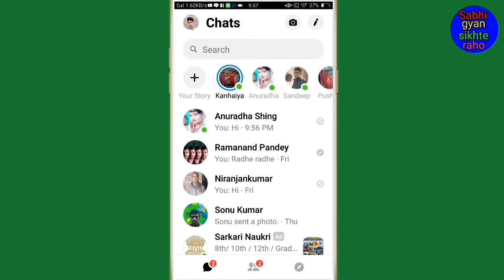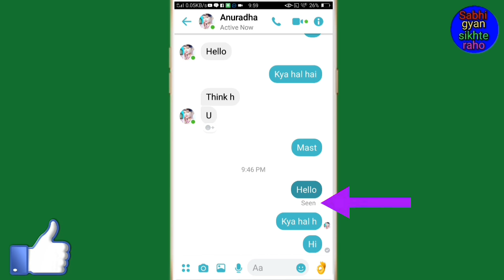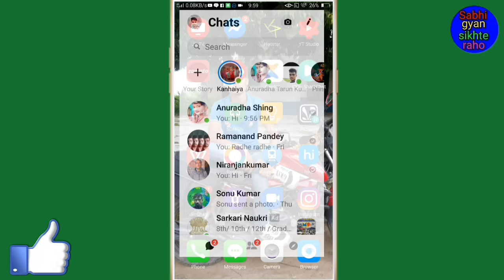Messenger par bheja hua message usne Dekha Hai Ki Nahin Kaise Dekhen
Hi friends is video mein main aapko messenger per bheja hua message seen Kiya Hai Ki Nahin yah dekhne ka tarika bataen

(9) Instagram में फोटो का कमेंट कैसे बंद करें // Instagram me photo ka comment kaise band kare